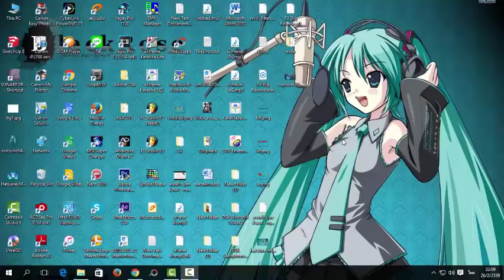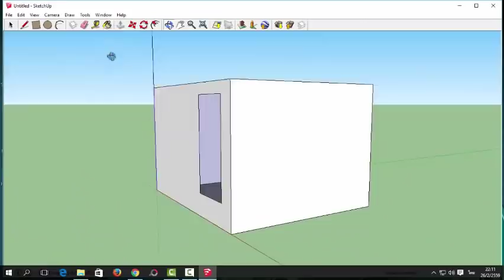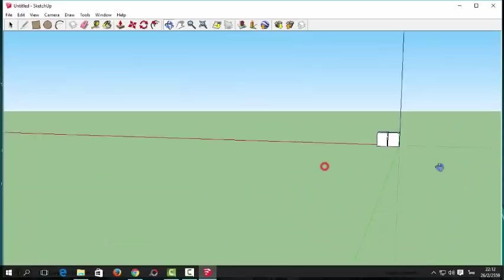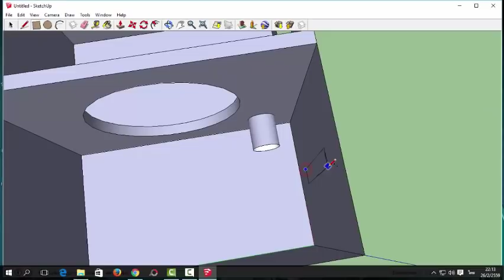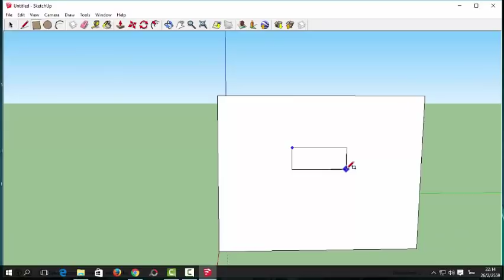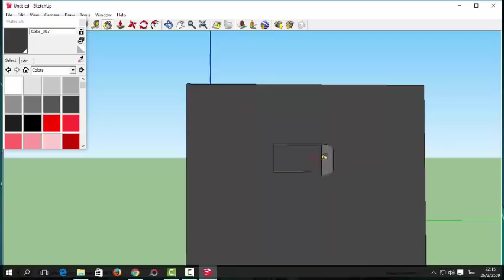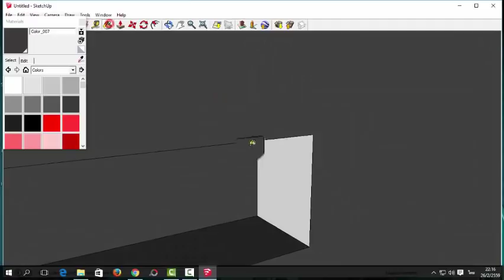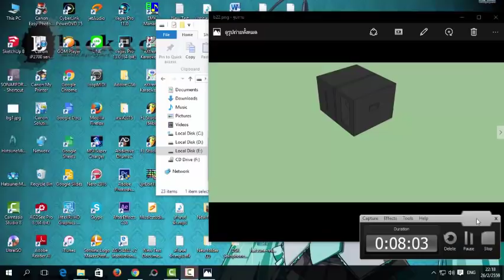เขียนแบบง่ายๆ จาก Google SketchUp 8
เขียนแบบตู้ลำโพง แบบง่ายๆกากๆจาก Google SketchUp 8
-สงสัยอะไรถามได้นะครับ-
-เดี๋ยวตอบให้ครับ-
-ลิงค์โหลดโปรแกรมครับ-